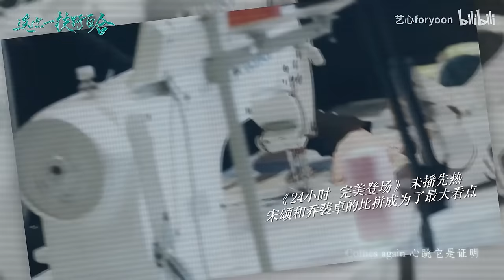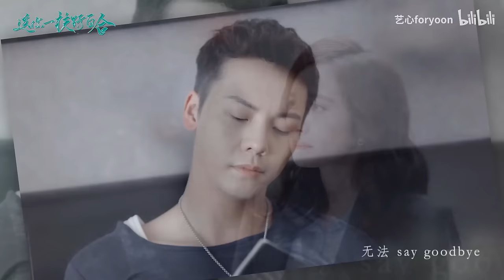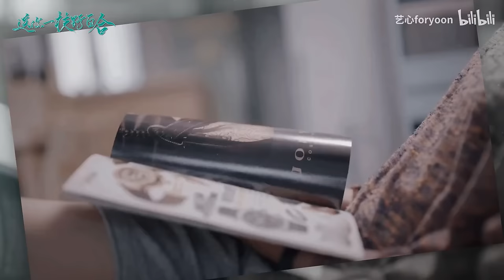自制配音剧《送你一枝野百合》杨幂 陈伟霆 张若昀 白敬亭 陈瑶 ‖ 你爱我 就像你一直都知道 我爱你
Up主: 艺心foryoon
不上升真人，仅限于角色
改编自罪加罪《送你一枝野百合》（已授权）
封面/Logo：@一只汤圆儿
配音演员表见置顶评论

其实小说主线大概只剪到一半吧，求婚也是经历了一番波折的，没那么顺利，还有之后彻底解开误会的甜蜜日常，有兴趣的可以看看原著